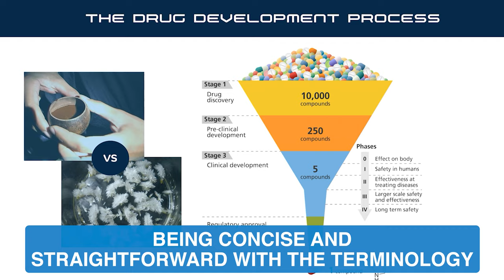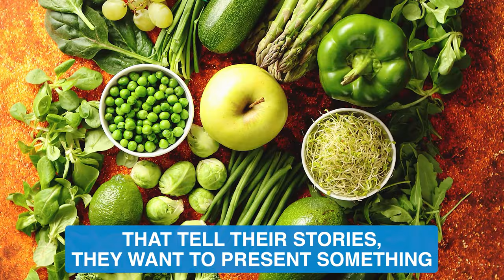Pitching to Investors with Video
Tetra Films specializes in corporate video production in Canada and the United States with a variety of video products to choose from, including safety videos, training videos, video testimonials, promotional videos and much more.

Want a video for your organization? Get a quote by contacting Tetra Films